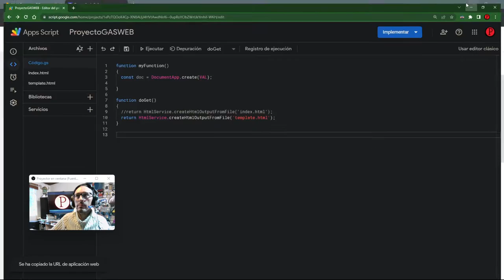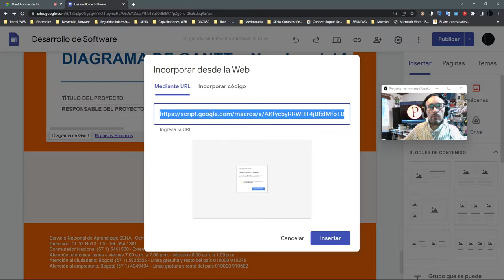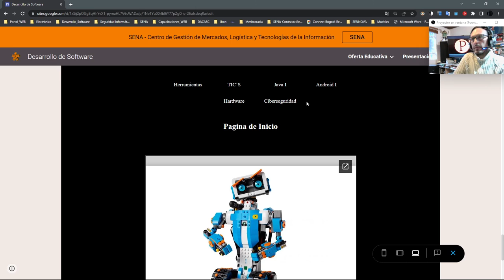ProyectoGASWEB con Google Sites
Integracion de Google SItes con Google Apps Script